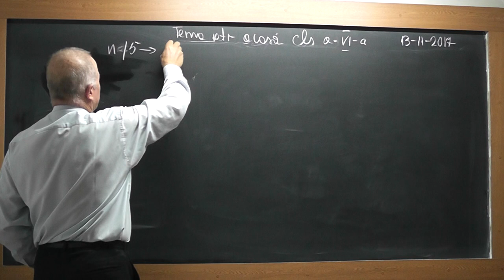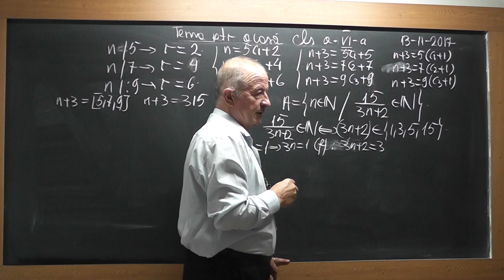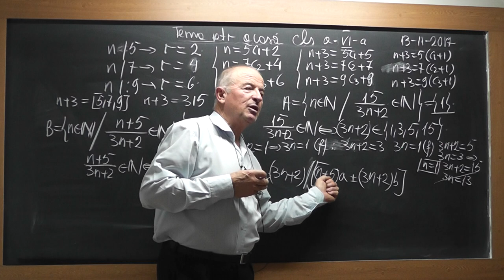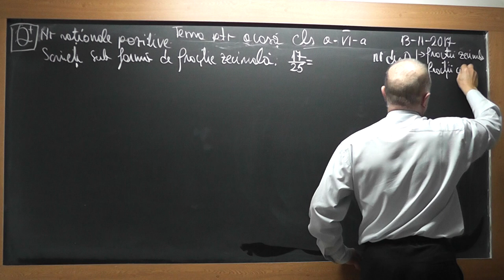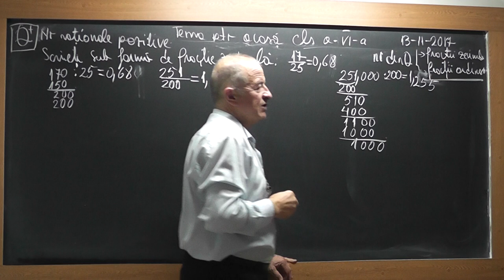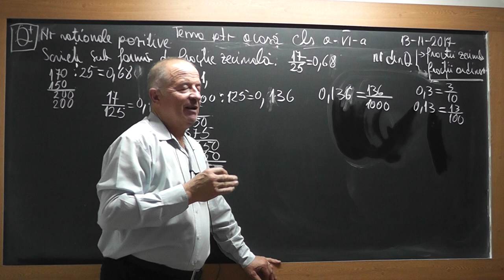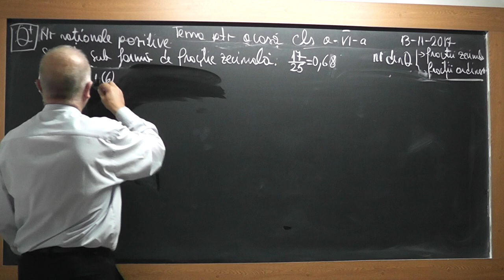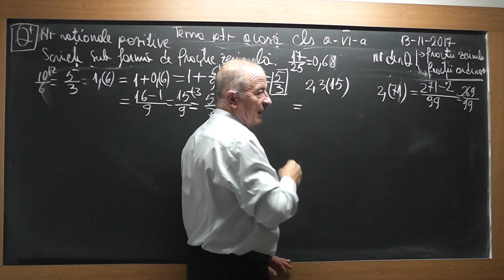1/2 Lectia 1625 Clasa 6 - Transformari de fractii: Fractii ordinare in Fractii zecimale si invers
Aceste lectii sunt SUSTINUTE de VOI si daca va sunt utile, as aprecia un Like, Share, Comment - In aceasta lectie de matematica pe care o puteti vedea in direct si pe ne ocupam de tema pentru acasa la clasa a VI-a. Din cuprins: Exercitii cu transformarea fractiilor ordinare in fractii zecimale si invers, Transformarea fractiilor zecimale periodice simple si mixte in fractii ordinare.
- VIDEO MATEMATICA cu Proful Online sau cautati pe Google: profu online Ioan Ursu